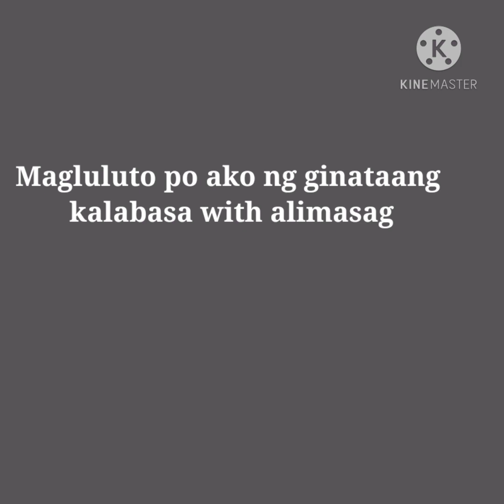EASY TO COOK GINATAANG KALABASA with ALIMASAG